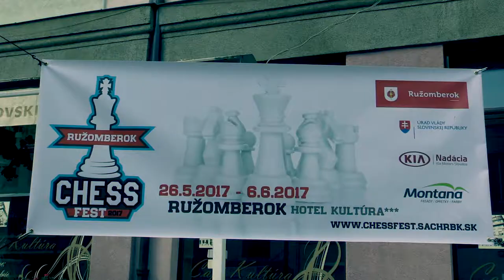♙ CH14 2.13. Richard Piovár - Jozef Minárik 1/2:1/2